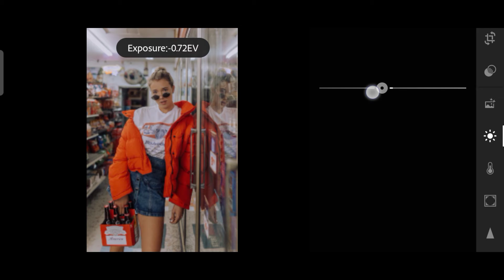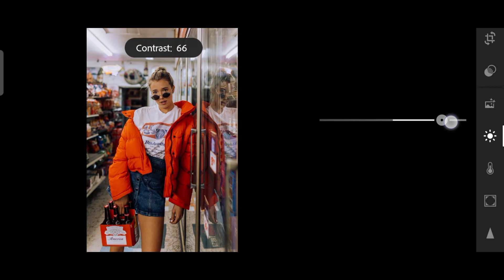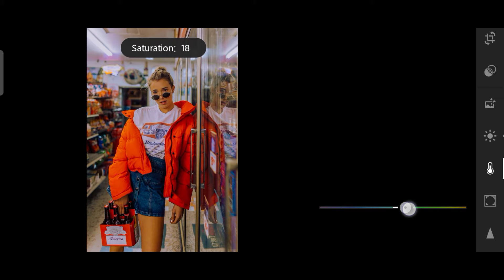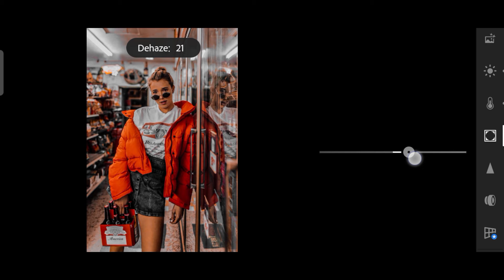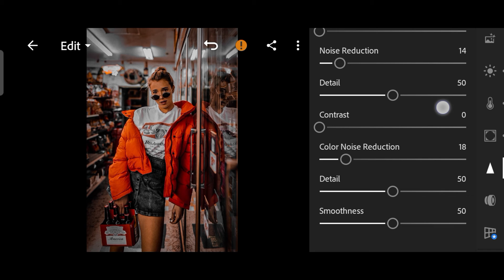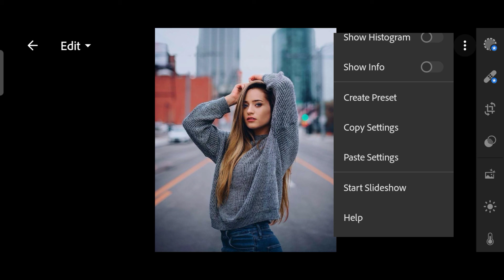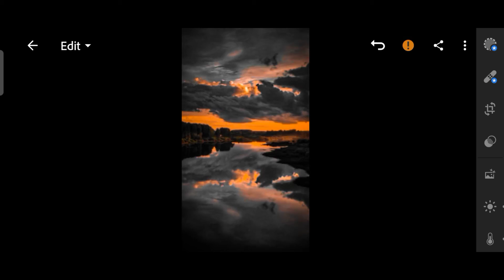Dark Orange Tone Ligthroom Mobile Editing Tutorial || The Creation Way